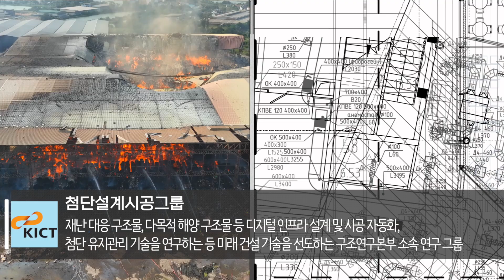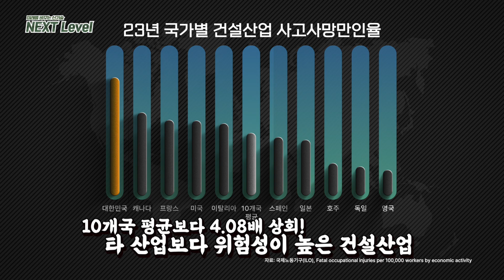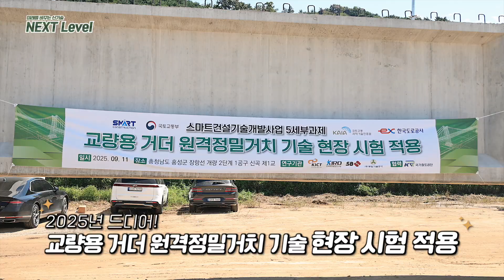[NEXT Level] 산업현장 추락사고를 막는다! 교량용 거더 원격정밀거치 기술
★미래를 바꾸는 신기술  [NEXT Level]★

▶ 제5화 – 오늘 소개할 신기술은?

구조연구본부의 ‘교량용 거더 원격정밀거치 기술’은
교량 건설 현장에서 추락으로 인한 인명사고의 위험을 막을 수 있는
건설로봇 기술입니다.

이 기술은 높은 위치에 작업자를 투입하지 않고
지상에 설치되는 원격제어 시스템으로
원격정밀거치 로봇을 조종해 거더 설치 작업을 수행하는데요,

교량 공사 현장에 세계 최초로 시험 적용에 성공함으로써
KICT 건설로봇 기술의 우수성을 널리 알리기도 했습니다.

고위험 작업의 무인화로
중대재해 없는 안전한 교량 건설 현장을 만들어줄
KICT의 신기술, ‘교량용 거더 원격정밀거치 기술’을

■ Innovations That Will Define the Future
    NEXT Level
Episode 5 – What New Technology Are We Introducing Today?

The “Remote Precise Installation Technology for Bridge girders”
developed by the Structural Research Division,
is a construction robotics technology
that helps prevent fatal accidents caused by falls at bridge construction sites.

This technology enables girder installation
without requiring workers to operate at high elevations.
Instead, a ground-based remote control system operates
The remote precise installation robots to perform the task.

On September 11,
this technology was successfully demonstrated for the first time
ever at an actual bridge construction site,
proving the excellence of KICT’s construction robotics technology
on a global scale.

By automating high-risk tasks,
this new KICT technology helps create safer bridge construction sites,
free from serious accidents.
Let’s take a closer look at the
“Remote Precise Installation Technology for Bridge girders” in the video!

NEXT Level 5편- 퀴즈 이벤트
영상보고, 퀴즈 맞히면 선물이 쏟아집니다!
아래 퀴즈에 정답을 맞히면 추첨을 통해 GS편의점 상품권(1만 원권)을
드립니다.

문제 (Q.): ‘교량용 거더 원격정밀거치 기술’은
                 KICT 구조연구본부 첨단설계시공그룹 연구팀이 개발한 기술로
                 교량 건설 현장에서 작업자 대신 투입한 건설□□을 원격시스템으로 조종,
                 거더 설치 작업을 수행하는 기술입니다.
                 □□에 들어갈 알맞은 말을 아래의 보기에서 골라주세요.

                 ① 휴먼 ② 기계 ③ 로봇 ④ 로켓 ⑤ 포켓

■ 참여 방법
1. [NEXT Level] 5편 시청하기!
2. ‘오늘의 퀴즈’ 정답을 댓글로 남기고 찰칵!
3. 네이버링크에 캡처 이미지를 올리면 끝!

■ 참여 기간: 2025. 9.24.(수) ~ 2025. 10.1.(수)
■ 당첨자 발표: 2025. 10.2.(목) 해당 영상 더보기란과 게시판 발표!
■ 상품: 뚜레쥬르 상품권(1만 원권)(*10명)

● 유의사항
※ 본 이벤트는 [NEXT Level]5편 영상 댓글에서만 참여가 가능합니다.
※ 10월 1일(수) 23:59 이후 남긴 댓글은 추첨 목록에서 제외됩니다.
※ 구독정보를 ‘공개’로 설정해 주세요. 비공개 시 당첨이 취소될 수 있습니다.
※ 이벤트 경품은 당첨자 발표일 이후 1주 내 일괄 발송될 예정입니다.
※ 인증사진 및 정보가 잘못된 경우 추첨에서 제외됩니다.